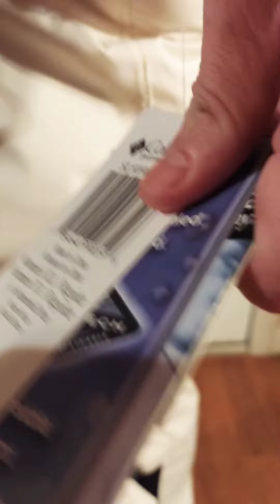Columbia Snow Pants 👖